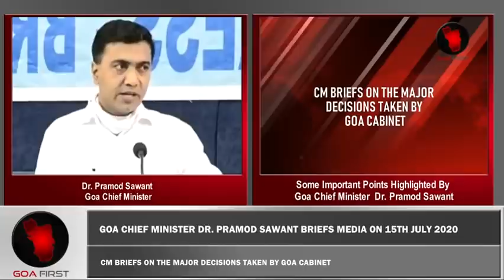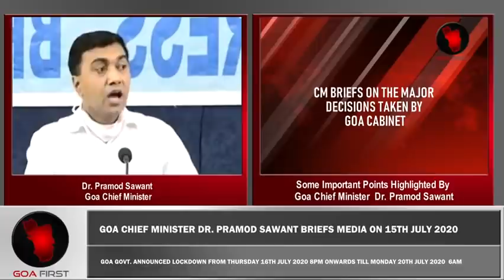GOA CHIEF MINISTER DR PRAMOD SAWANT BRIEFS MEDIA ON 15TH JULY 2020